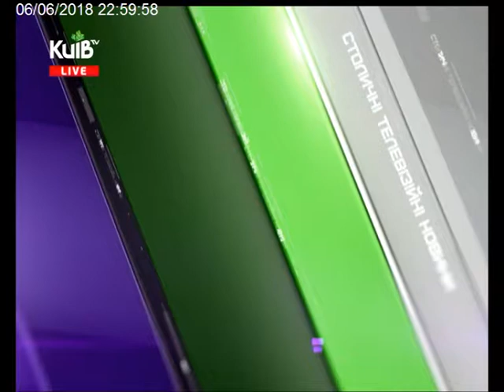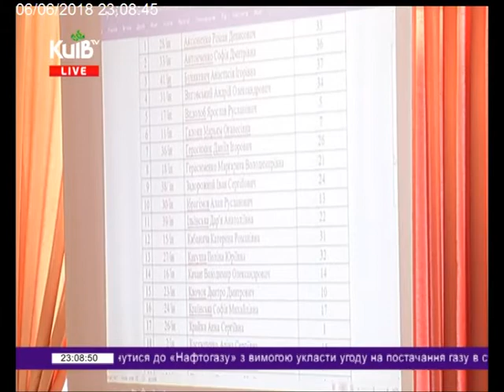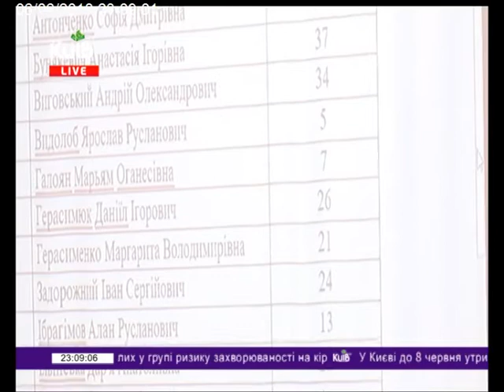06.06.18 Столичні телевізійні новини 23.00